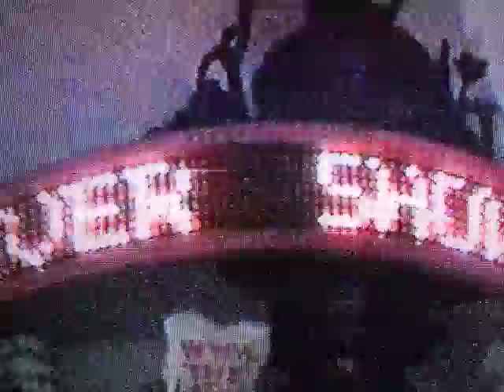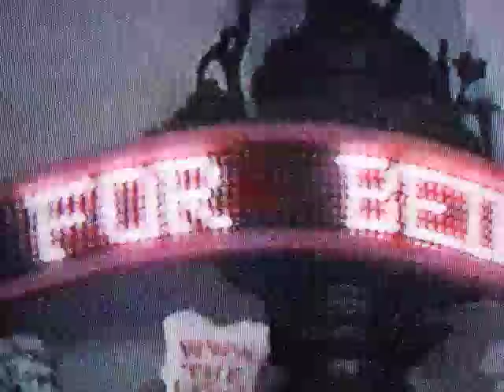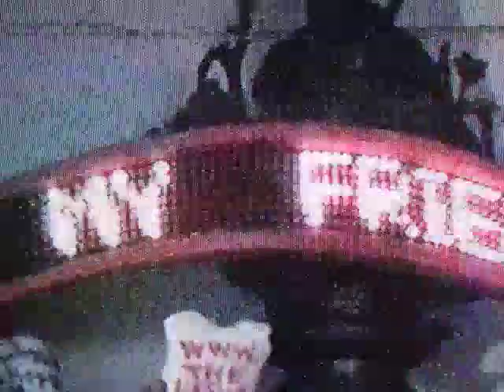2020 is over